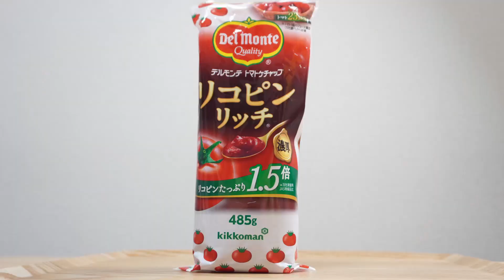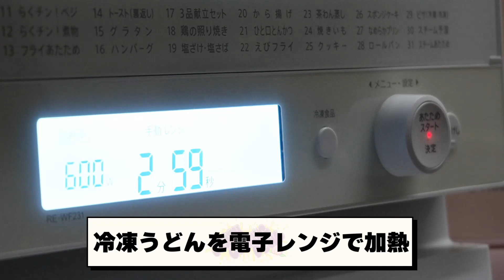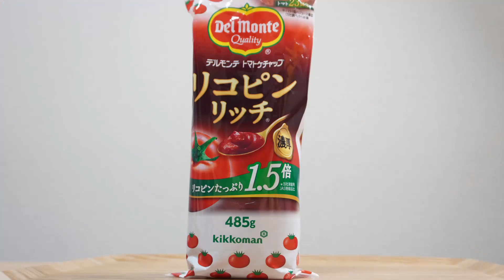【本当は教えたくない】一生レベルでおいしい特化型カレーうどん！マジでお蕎麦屋さんより美味しく出来ました【VTuber 料理/紫桃あのん】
これを食べたら他のカレーうどんが食べれなくなるかもしれない…！！！

💜特化型カレーうどん具材🍑

■鶏もも肉：200g
■たまねぎ：1/2個
■じゃがいも：1個
■ねぎ：1/2本
■うどん:2玉

■カレールー:2個
■白出汁：大さじ3
■ケチャップ：大さじ3

■水：400㏄
※最初に入れる水

■水：200㏄
※後から足す水

■小ねぎ

💜冷やし味噌ラーメン 作り方🍑
①じゃがいもを一口大、玉ねぎはスライス
　ねぎは斜め切り、鶏モモは一口大よりちょい小さめに切る

②油で玉ねぎを炒める

③鶏ももを入れて色が変わるまで炒める

④油が出てきたらじゃがいもを入れて炒める

⑤じゃがいもの外側が透けてきたら水を入れて15分間煮込む

⑥火を止めてケチャップとカレールーを入れて溶かす

⑦白だしと追加の水を加えて火にかける

⑧沸騰したらねぎを入れて煮込む

⑨冷凍うどんを電子レンジで加熱して⑧に入れる

⑩1分ほど茹でて盛り付けて完成💜

0:00　OP
0:10　カレーうどんが食べたい
0:33　具材を切る
2:44　玉ねぎ、鶏もも、じゃがいもと炒めていく
3:27　水を入れて煮込む
3:46　調味料とルーを加えて更に煮込む
4:39　冷凍うどんを加熱してカレーに加えて煮込む
5:14　完成！特化型カレーうどん
5:19　いただきます💜
6:22　ED

💜毎週 月曜/水曜/金曜 21時に動画更新🍑

谢谢你看!!
我叫 紫桃愛音（しとうあのん）💜🍑
我是东VTuber!